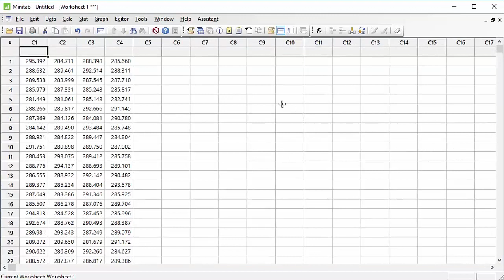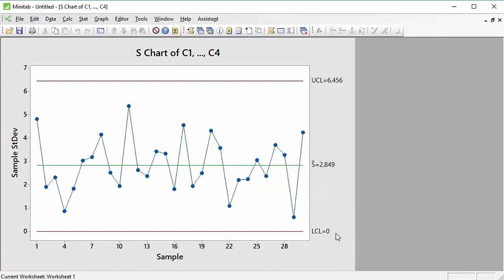Cartas de Control S en Minitab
Procedimiento para generar una Carta de Control S de desviaciones estándar en Minitab.

También puedes utilizar el siguiente enlace para inscribirte al curso completo de Control Estadístico de Procesos con Minitab en la plataforma Udemy.  Ahí encontrarás una explicación más detallada del proceso para obtener los datos e interpretar los resultados:

El curso contiene más de 80 minutos de video en 16 lecciones y un test para validar tus conocimientos.

Promoción navideña 2020: utiliza el código CEC_DICIEMBRE para obtener un descuento del 50% al precio de lista.  (Válido al 5 de enero del 2021)